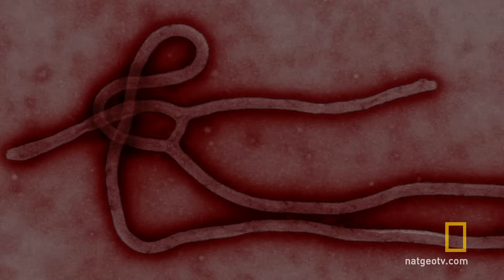What is a Virus? | Breakthrough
Scientists at USAMRID, the U.S. Army Medical Research Institute of Infectious diseases, work with some of the most deadly forms of life on earth, killer viruses. Learn more.

About Breakthrough:
Breakthrough provides a thought-provoking and imaginative perspective on scientific discovery as it unfolds. Each episode follows scientific explorers working on cutting-­edge projects with breakthrough potential.